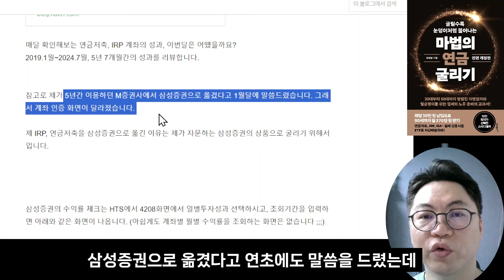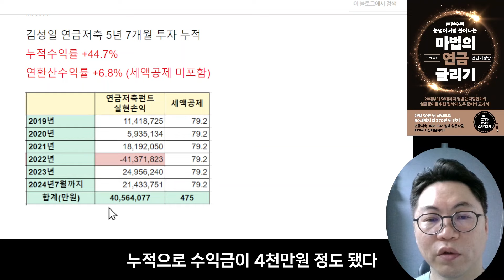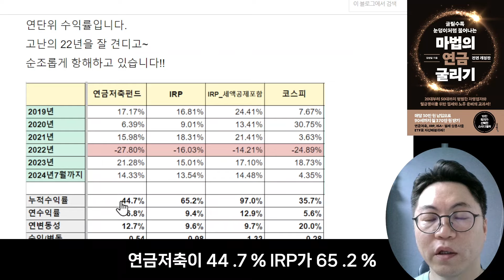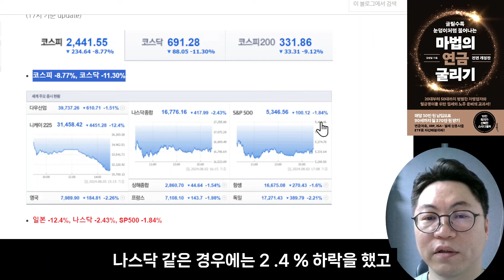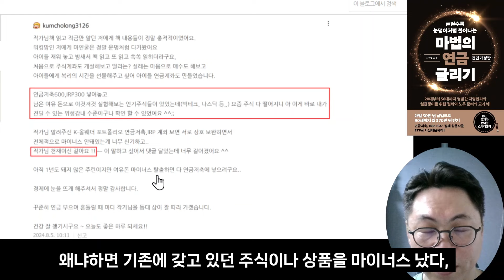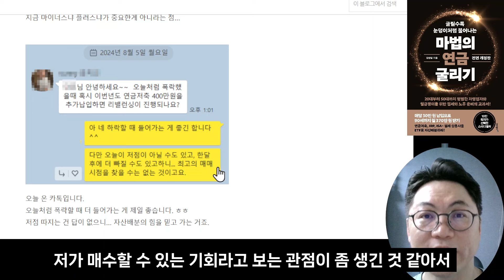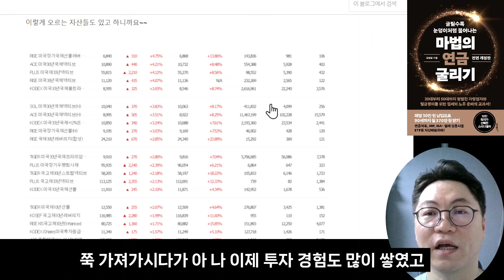[2024년 7월말] 김성일 작가: 연금 2총사 계좌인증 : IRP , 연금저축펀드 수익인증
지난 달에 이어, 매달 확인해보는 연금저축, IRP 계좌의 성과, ETF 자산배분 의 이번달은 어땠을까요?

​2019.1월~2024.7월, 5년 7개월간의 성과를 리뷰합니다.

촬영일(8.5) 시장 폭락에 대한 의견과 대응방안은 영상 후반부를 참고해주세요.

* 자산배분 투자에 대해 공부하기

* 10만독자가 선택한 [마법의 연금 굴리기] 개정판 출간

김성일 작가에게 투자 advise 받는 방법